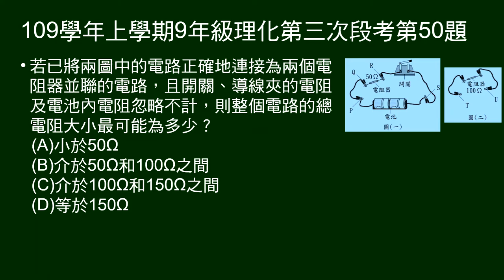109學年上9年級理化三段第50題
48~50題題組：
圖示2個電壓均為1.5V的電池串聯後，利用導線連接電阻值為50Ω的電阻器及開關。另圖示已連接兩條導線且電阻值為100Ω的電阻器。

第50題問：100歐姆、50歐姆電阻並聯後，總電阻可能為多少？